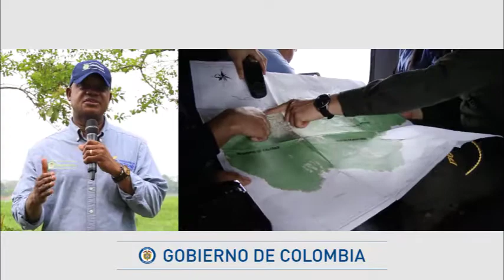Sesión de la Comisión Intersectorial de Control a la Deforestación y Gestión de los Bosques